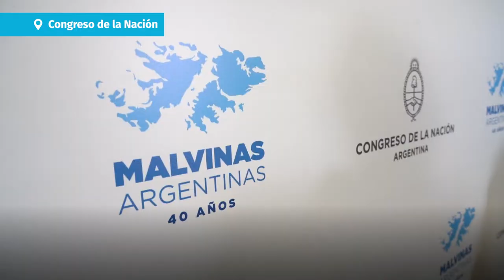2-4-22 | ACTO 40 AÑOS MALVINAS | ▶️ RESUMEN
Acto en el Congreso por los 40 años del inicio de la Guerra de Malvinas.